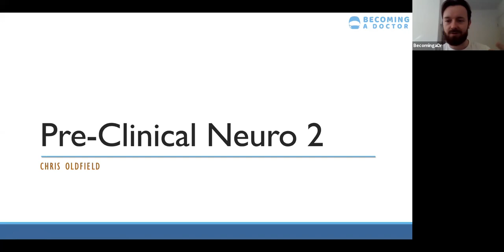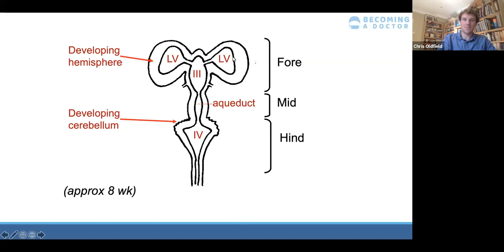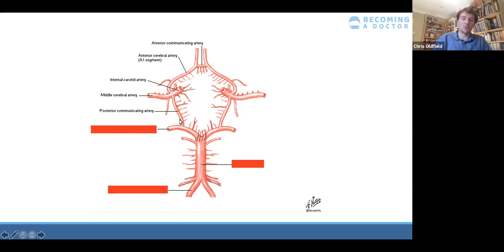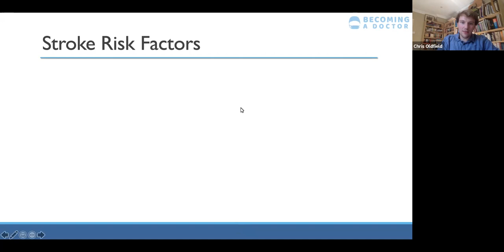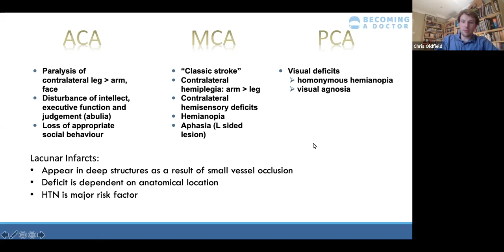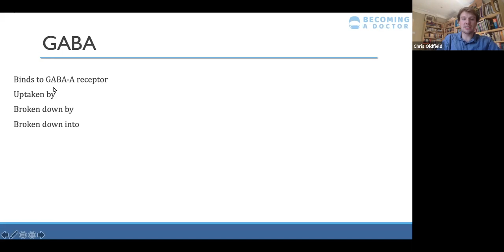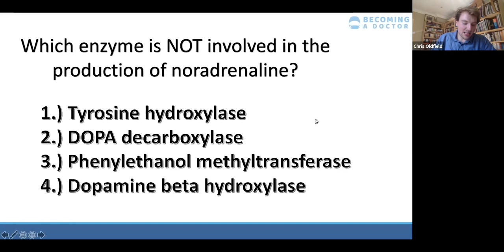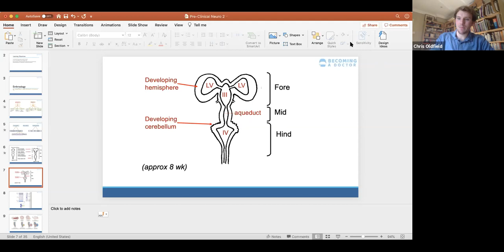Online Tutorial | Subject: Neurology | Topic: Introduction to Neuroscience II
Online Tutorial hosted by @BecomingaDr
When: 06/05/2020, 16:00 GMT+1
Subject: Neurology
Topic: Introduction to Neuroscience II
Tutor: Chris Oldfield
Recommended Target Group: Years 1 and 2